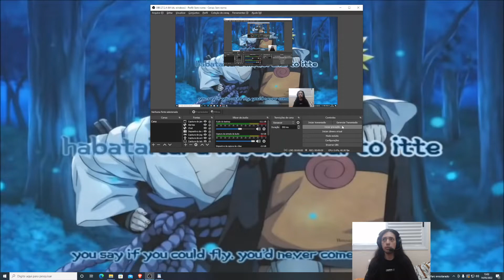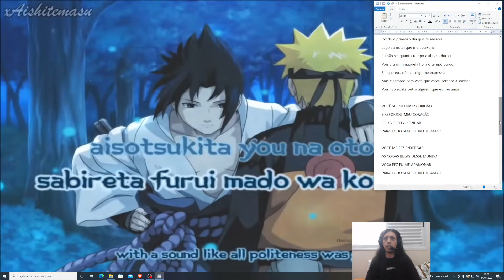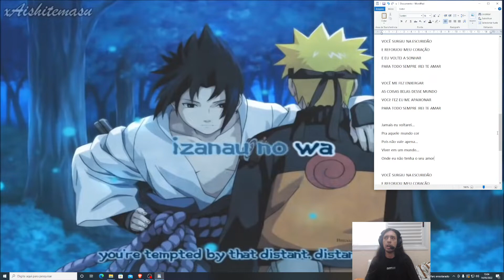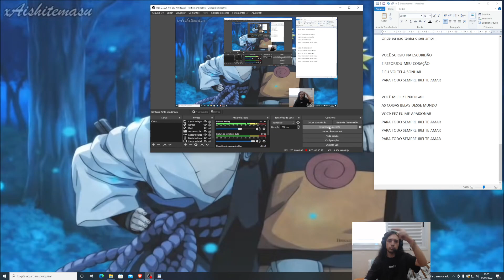Blue Bird Momento Otaku Romântico(letra 100% minha)